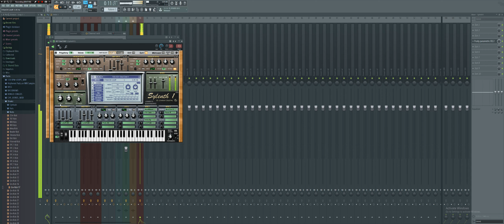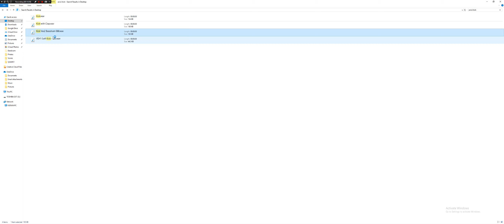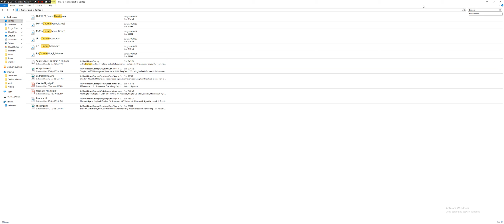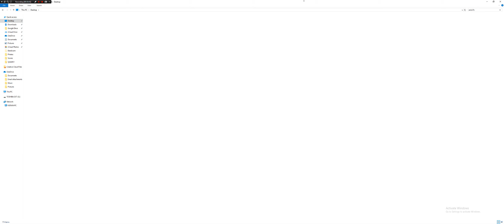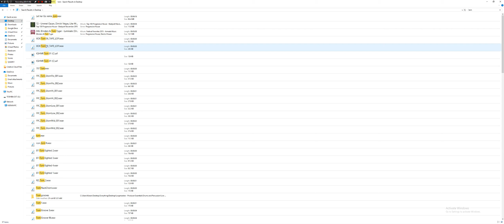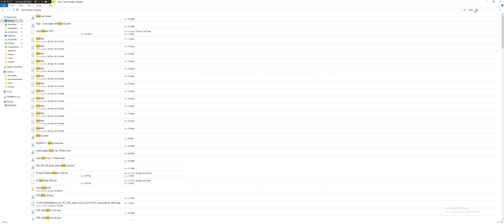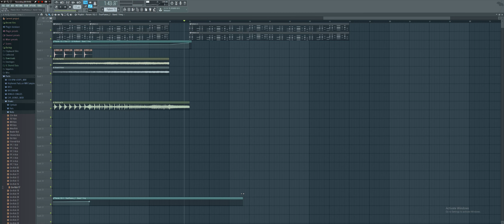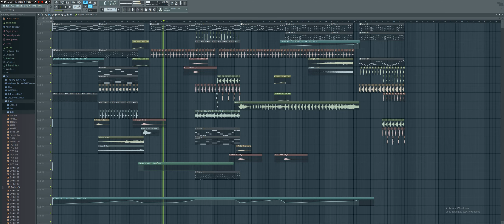Avicii Style track in 1 Hour